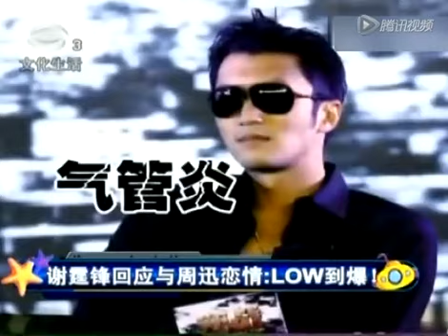谢霆锋回应与周迅恋情LOW到爆